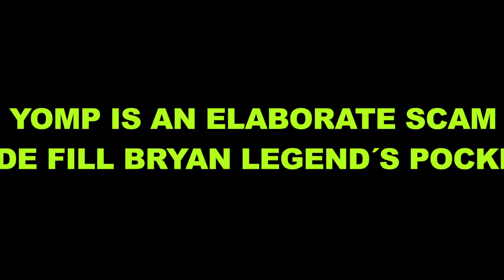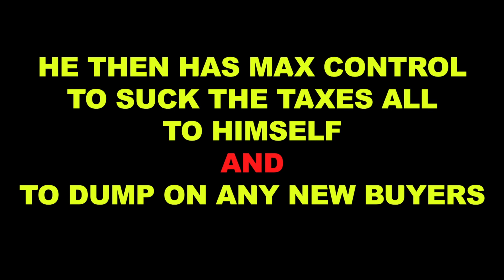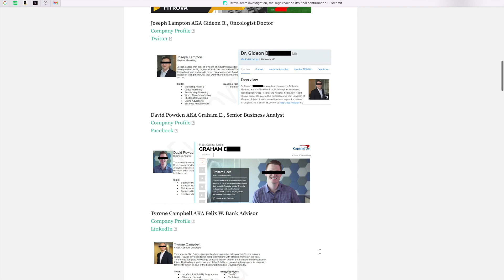Bryan Legend Yomp WARNING!! ⛔️⛔️⛔️⛔️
Don't fall for Bryan Legend's marketing tactics. Look at his past with an objective mind and you'll find out you need to know about Fitrova, Tagz Exchange, Clever Defi, Safuu, SafuuGo, Vulcan, SafuuGo.